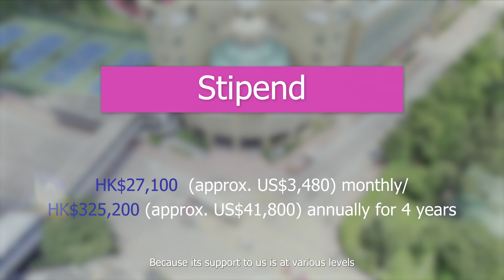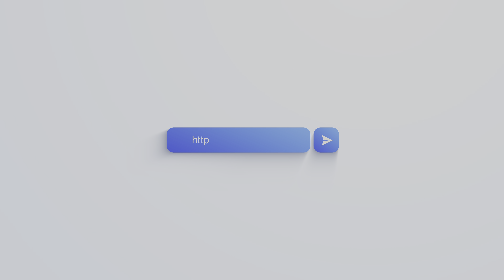Hong Kong PhD Fellowship Scheme 2023/24 at Hong Kong Baptist University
Hong Kong Baptist University, a research-led liberal arts university, is committed to fostering academic and research excellence to create impact of global significance and to connect with the communities in Hong Kong and beyond. We invite candidates from all cultural and ethnic backgrounds, with evidence of academic excellence, research ability and potential, and good communication, interpersonal and leadership skills to apply for full-time PhD study under the Hong Kong PhD Fellowship Scheme (HKPFS).